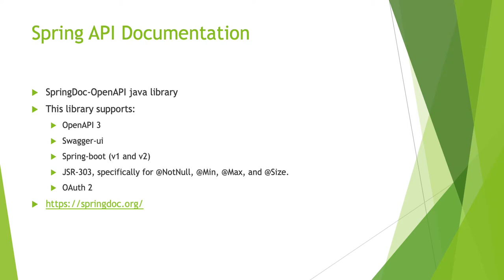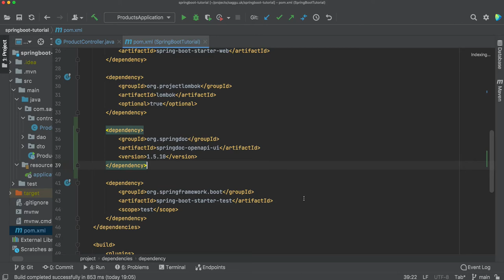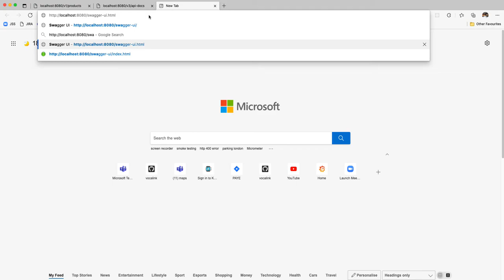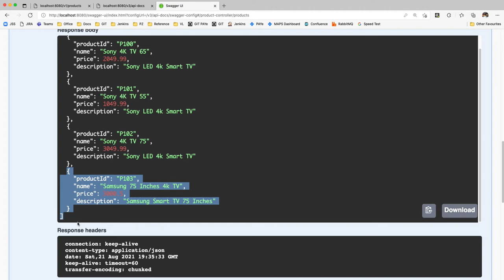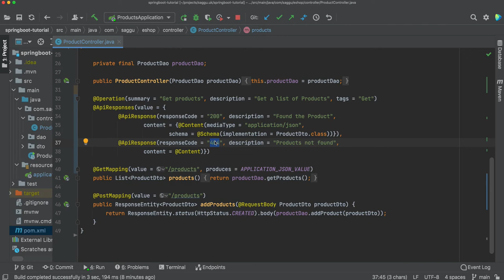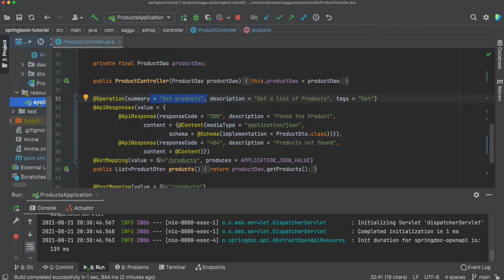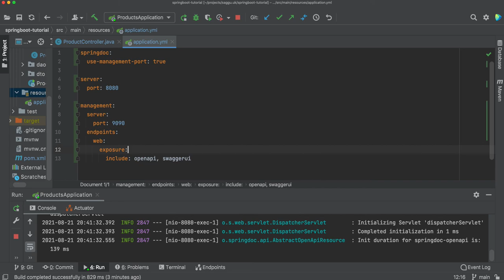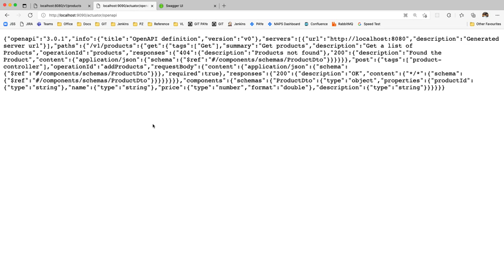How to document SpringBoot Rest APIs using Open API and Swagger? | SpringBoot Tutorial Part 3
How to document SpringBoot Rest APIs using Open API and Swagger?

00:00 Spring Doc Introduction
01:20 What is Spring Doc Open API Java Library?
02:40 Open API vs Swagger API?
04:10 Workshop
. Add Dependancy
. View API JSON
. Interact through Swagger API
. Advance Features